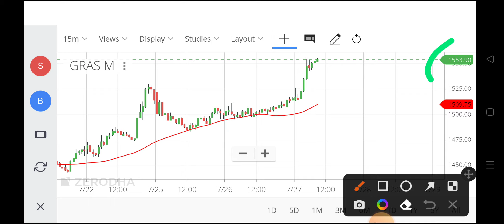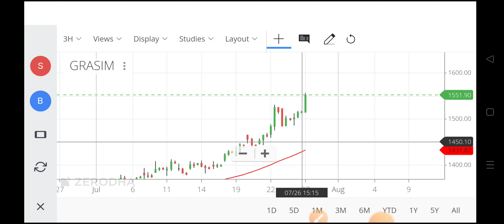grasim share news,grasim share analysis,grasim industries share price,